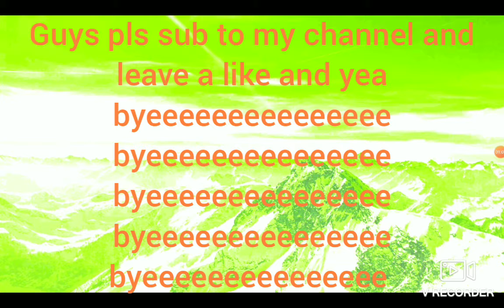if i see a winning smile i will end the video